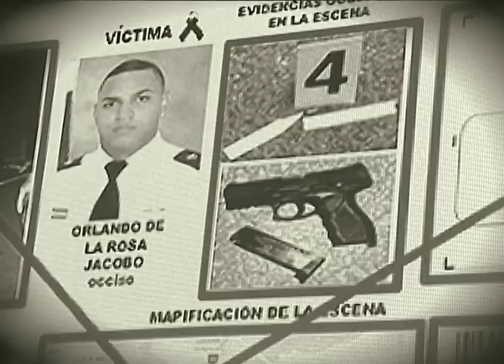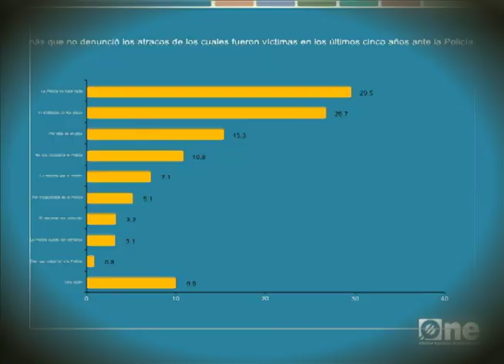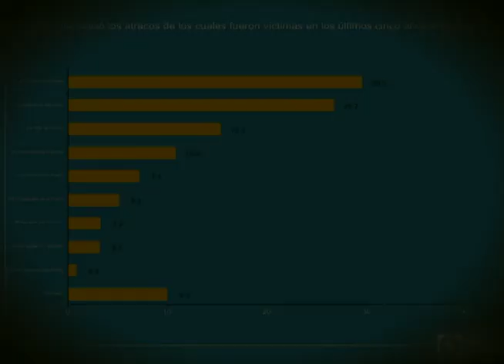Pánico en las Calles, Primera Entrega serie de Reportajes, 20 JUNIO 2016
La delincuencia sigue avanzando  en  el país, incluso no es exagerado decir que va un paso delante de las autoridades, llegando a un punto que los ciudadanos han modificado su estilo de vida para no ser víctimas de algún hecho delictivo.  Es por esto que preocupados por el auge que lleva este flagelo realizamos una serie de reportaje con la periodista Xiomara Brito, titulado “Pánico en las Calles” Delincuencia: “Percepción o realidad” a continuación la primera entrega de tres.-

Este trabajo fue elaborado para la periodista Xiomara Brito, y editado por  Argelis Rosario.-